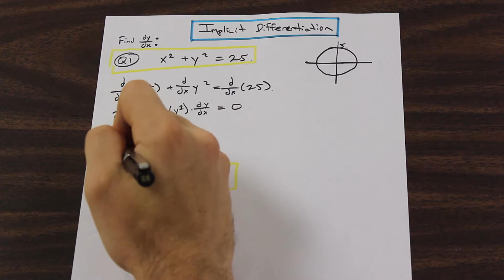Implicit Differentiation Solved Practice Problems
TimeStamp !

0:33 -  Que 1 Starts ** Solution for Que 1 - 4:14
4:55 - Que 2 Starts ** Solution for Que 2 - 7:44
Now try to solve it on your OWN! Don't just "understand"... PRACTICE!!

AF MATH AND ENGINEERING - Students Helping Students!